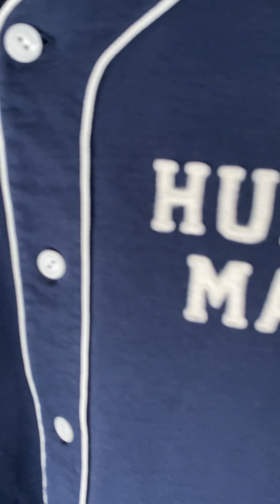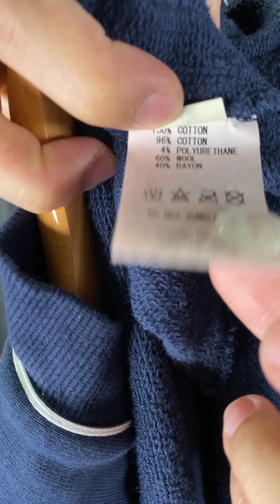小黑痣【開箱】HUMAN MADE 2021AW BASEBALL SHIRT 棒球 襯衫 外套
BASEBALL SHIRT

品番：HM22CS007
素材：100% COTTON

SIZE SPEC
(cm) S M L XL
衣長 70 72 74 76
肩寬 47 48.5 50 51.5
胸寬 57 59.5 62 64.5
袖長 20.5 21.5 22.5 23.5

セットアップで展開しているベースボールモチーフの裏毛コットンスウェットシャツです。両脇のポケットや裾に配したフエルトパッチが特徴です。
MODEL : 177cm / 75kg
SIZE : XL

從事日本服飾代購業多年
總想多為這個自己喜歡的服飾文化做些什麼
透過實品開箱的方式，將商品分享也介紹給大家
目前單純的使用手機，拍攝手法一鏡到底
沒有那些剪輯與誇大不實的效果，讓你看到最真實的商品原貌與感受。

對商品有需求或者有其他疑問，歡迎來訊來信聯繫。

小黑痣. 唯一官方Instagram